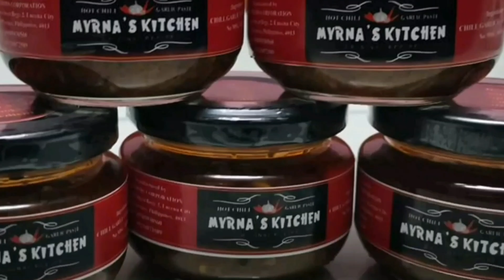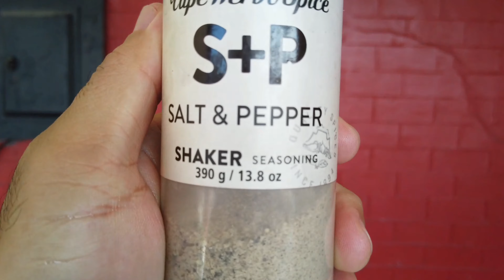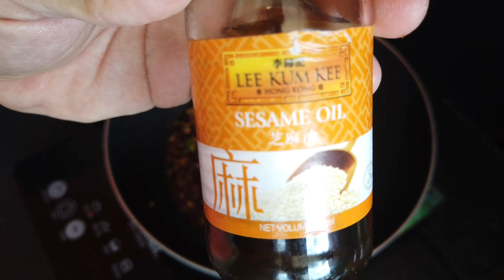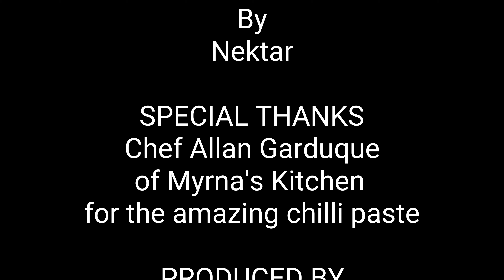Pork Binagoongan using Myrna's Kitchen Chilli Garlic Paste!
Thank you Chef Allan Garduque of Myrna's Kitchen for the delicious Chilli Garlic Paste.